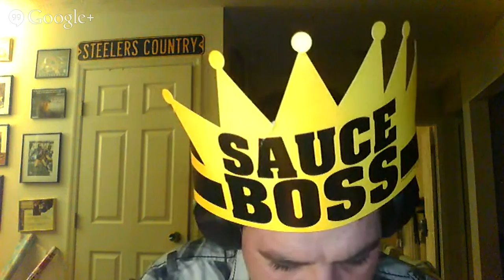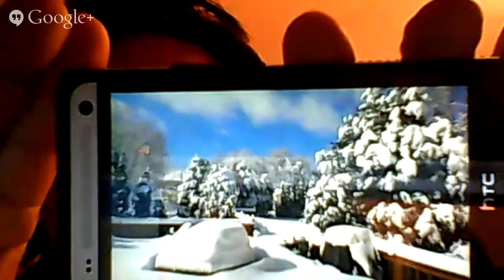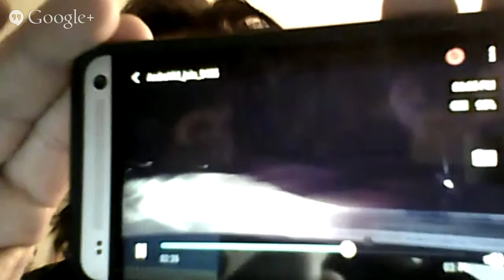Hangouts On Air 6 - Blues Channel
Hangouts On Air 6 - Blues Channel . Warning ! Some bad language ! I also cannot control who watched or is watching this live feed . I did send out Adults Only along with the Invites at the start of this video . The use of alcohol is not recommended  for under aged drinkers and is prohibited and against the law .  This video is intended and done for comedy only .  Thank You all and Peace to all .